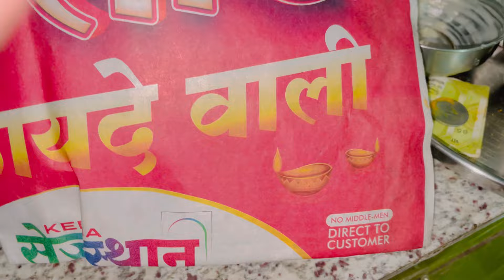Pooja ka sara khana bnaya sweetu ne😊/ or ldai hone k bad dono hi rone lge🥺❤️‍🩹🥹 sweetukvlogs❤️